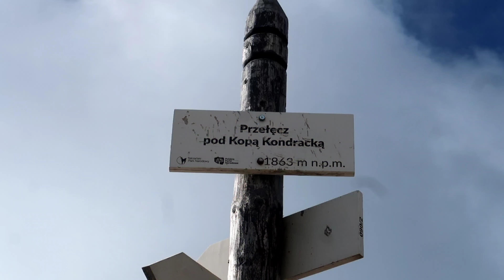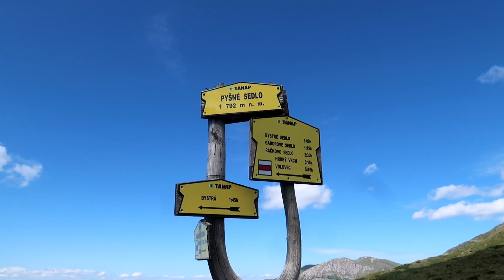CZERWONE WIERCHY, PYSZNIAŃSKA PRZEŁĘCZ/TATRY czerwiec 2022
Ścieżka dźwiękowa

Muzyka: Temperatures Rising
Muzyk: Lovefine